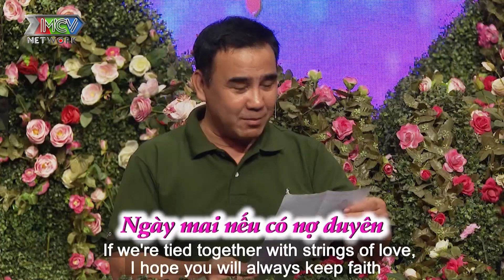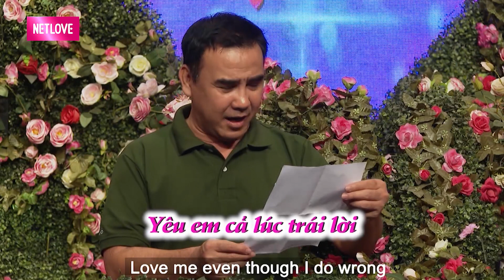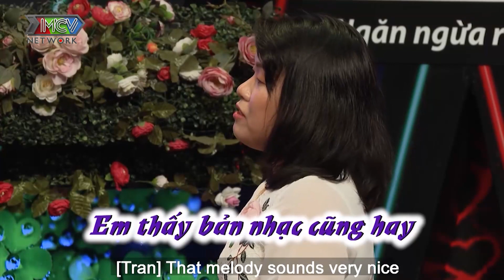Anh bán thịt heo chấp nhận KÝ TÊN vào cam kết hẹn hò ngay tại sân khấu | Bạn Muốn Hẹn Hò #654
🎬 NỘI DUNG: Anh bán thịt heo chấp nhận KÝ TÊN vào cam kết hẹn hò ngay tại sân khấu | Bạn Muốn Hẹn Hò #654